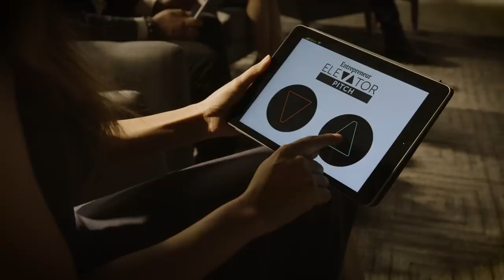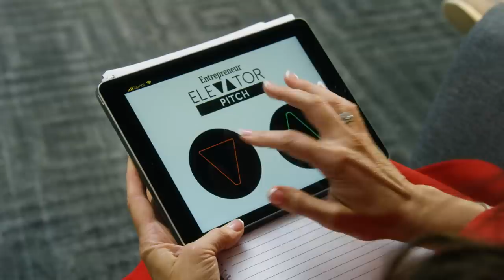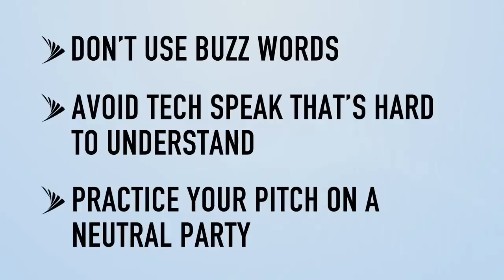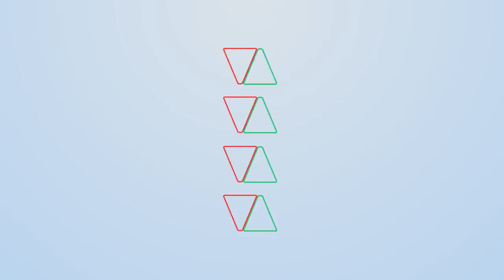'It Hit All the Ingredients Except a Good Product'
This episode of our weekly pitch show features all sorts of strategies, with different rates of success.